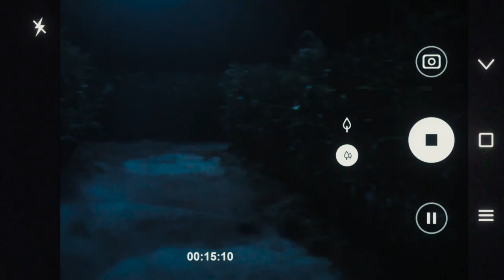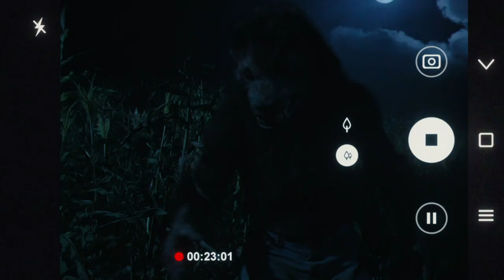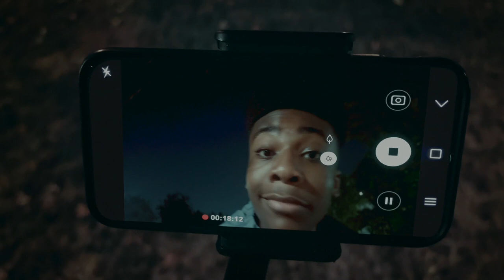Under Wraps 2 | First Five Minutes | Sneak Peek | Disney Channel Original Movie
Take a sneak peek at the first five minutes of the new Halloween Disney Channel DCOM, Under Wraps 2!

Amy is preparing for her father’s Halloween-themed wedding to his fiancé Carl when Amy, Gilbert and Marshall discover that their mummy friend Harold and his beloved Rose may be in danger. Stobek, an evil mummy with a thousand-year-old grudge against his best friend-turned bitter rival Harold, is unexpectedly awakened and out for revenge. With help from his hypnotized lacky Larry, Sobek kidnaps Rose, and Amy, Gilbert, Marshall, Buzzy, and Harold must use their skills once again to save her and get back in time to attend the wedding.